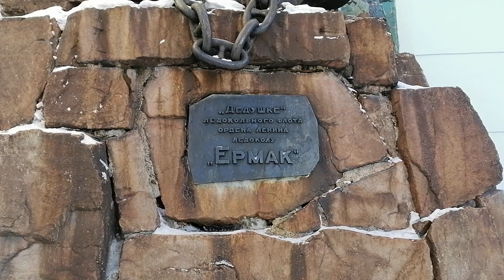Мурманск. Памятник-мемориал ледоколу "Ермак". Проспект Ленина. Улица Карла Маркса. 14.02.2024.